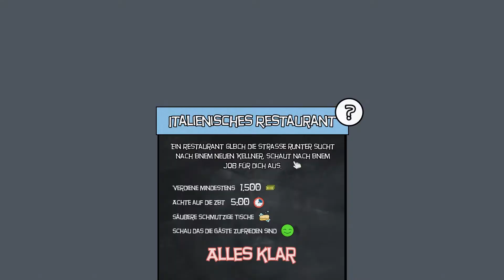Mad Restaurant People - kulinarischer Gedächtnistrainer